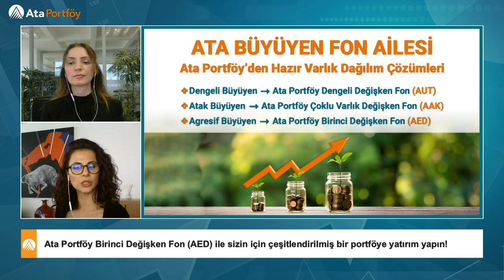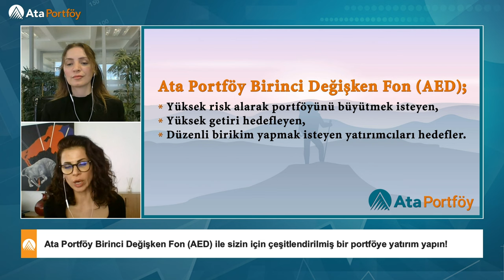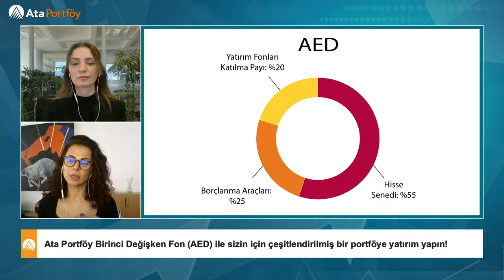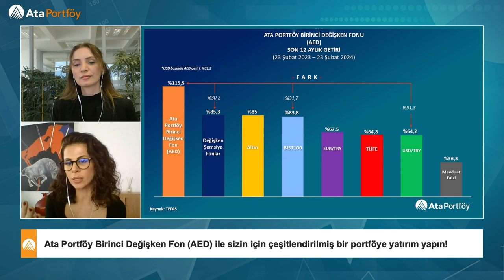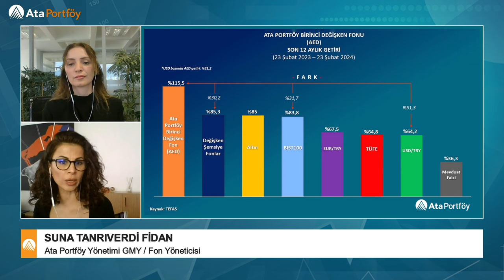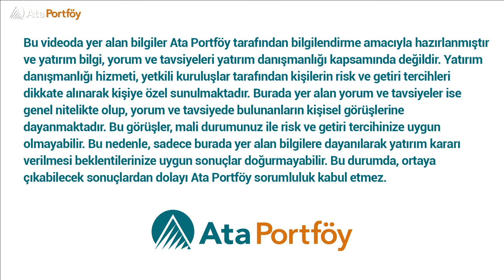Ata Portföy Birinci Değişken Fon (AED) ile sizin için çeşitlendirilmiş bir portföye yatırım yapın!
Ata Portföy Fon Yöneticisi  Suna Tanrıverdi, Ata Portföy Birinci Değişken Fon (AED) hakkında, Varlık Yöneticisi Ebru Kurtoğlu'nun yönlendirdiği soruları yanıtladı.

Ata Portföy Birinci Değişken Fon, yatırımcıların piyasa koşullarına göre farklı varlıklardaki fırsatlardan yararlanmasını sağlayan bir strateji sunar.

Fon; portföyünde ağırlıklı olarak döviz varlıklar, hisse senedi, altın ve para piyasası işlemlerine yer verirken dönemsel olarak yükselişte olan farklı varlıklara yatırım yaparak piyasadaki dönemsel getiri potansiyelinden faydalanmayı amaçlar.

Fon varlık dağılımı, Ata Portföy’ün deneyimli fon yöneticileri tarafından aktif yönetimle güncellenir.

Fon'un orta ve uzun vadede amacı mevduat oranlarının anlamlı ölçüde üzerinde (Mevduat +5) getiri sağlamaktır.

Fon’un karşılaştırma ölçütü; % 55 BİST-100 Getiri Endeksi + % 15 BİST-KYD Repo (Brüt) + % 15 BİST-KYD Kamu Eurobond USD (TL) Endeksi + % 15 KYD Altın Endeksi olarak belirlenmiştir.